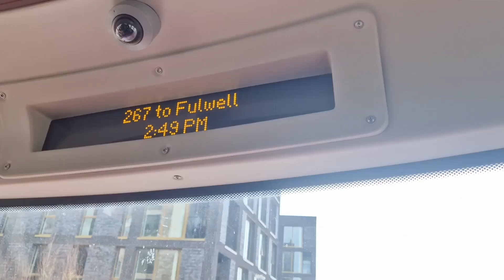Uncommon | London bus route 344 | ADL Enviro 400 / Enviro 40D €5 ZF | 9524 (SN12AAV)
For only the 3rd time a euro 5 ZF ADL Enviro 400 has come onto the 344 with the 344 normally operated by hybrid buses. The other E400's to do the 344 were 2 buses were 9519 and 9525.
Here is 9524 in action between Vauxhall and Lambeth.

DO NOT USE WITHOUT MY PERMISSION